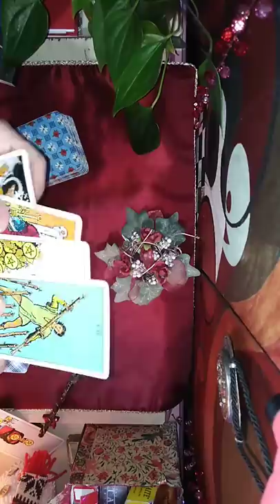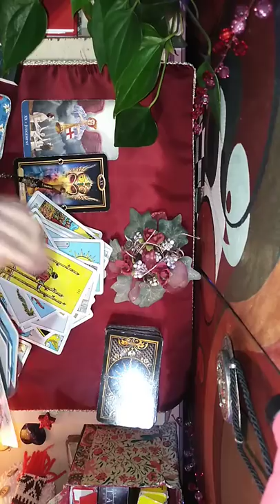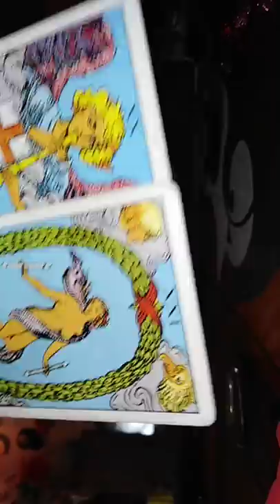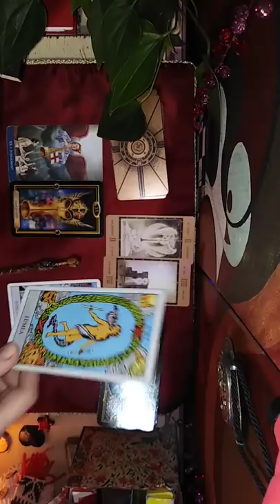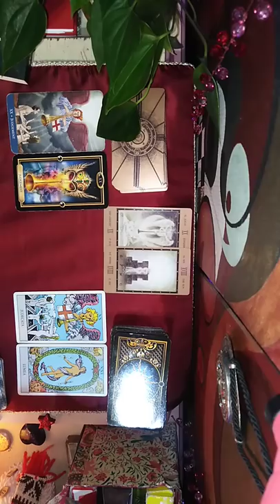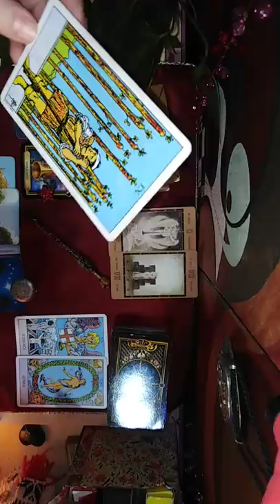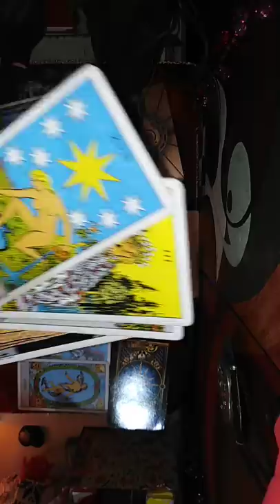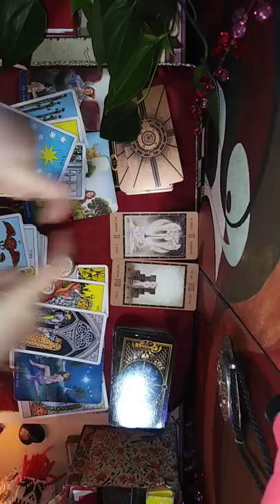2020 vs 2021 + La Alegere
Descrierea vibratiilor anilor  in discutie - 0,00
Alegeri - 25,06
Nr 1 - Steaua - 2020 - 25,36 + 2021- 29,55
Nr 2 - Medalionul - 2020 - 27,30 + 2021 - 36,52
Sper ca v-a placut si va ajuta sa va pregatiti pentru anul care vine.
Pentru cei care au placerea sa viziteze si canalul de arta va astept aici Vizionare placuta !